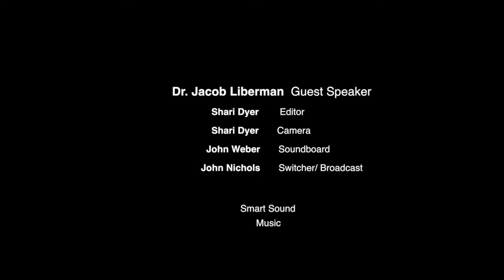February 18, 2018 – Living a Luminous Life